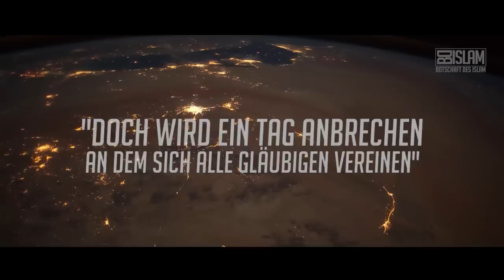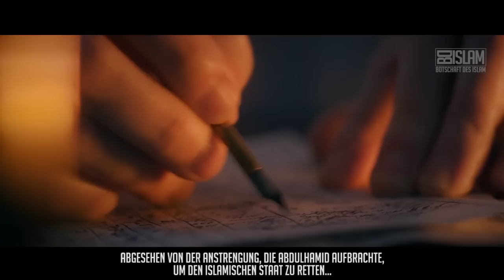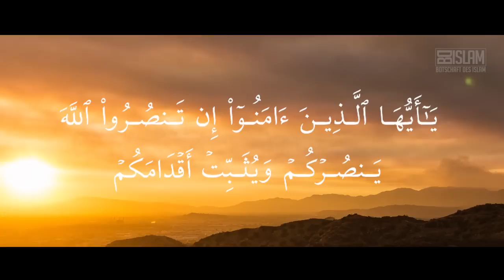Sultan Abdulhamid Han der II. ᴴᴰ ┇ Wahre Geschichte┇ BDI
In der Endzeit des osmanischen Kalifats war es ein gläubiger Mann, der sich gegen die gesamte Welt stellte und versuchte den Staat mit aller Kraft über 33 Jahre zu beschützen und zu wahren.
Dieser Mann war niemand geringerer als der letzte große Kalif Sultan Abdulhamid Han der 2.